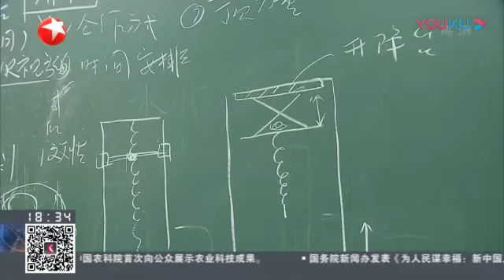华东师范大学张新宇领导的科研团队远赴内蒙古测试“种树机器人” (Tree Planting Robots reported by Shanghai TV)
【上海东方电视台】报道

人工植树造林是缓解荒漠化，甚至的全球气候问题的关键和主要手段。如果从微观的角度看，树木通过光合作用从空气中吸收二氧化碳，从泥土中吸收水分，向空气中释放氧气。

当前植树造林面临的几个关键问题有：
1）现在大部分地区都是人工植树，劳动强度大、工作效率低、人工费用高。
2）防护植被的存活率极低的问题，其中关键又是“水”的问题。现实中，经常面对的是植树容易，存活不易。在荒漠地区，即使水源有保证，存活也相当不容易，外来树种，更难存活。
3）重植树，不重维护，缺乏有效监控；
这个过程急需高新技术和可行方案进行支撑，尤其是需要重视将自动化、机器人技术引入到全球气候变化，防治荒漠化的全球战略中。